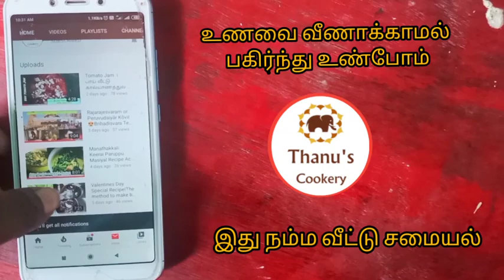சளி,இருமல்னா இனிமே டாக்டர்கிட்டயே போக வேண்டாம் இத மட்டும் எடுத்துக்கங்க எல்லாம் பறந்துடும்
corona எளிமையான பாதுகாப்பு குறிப்புகள்